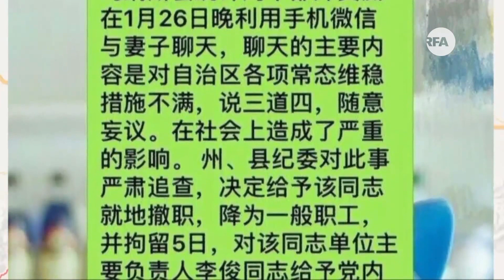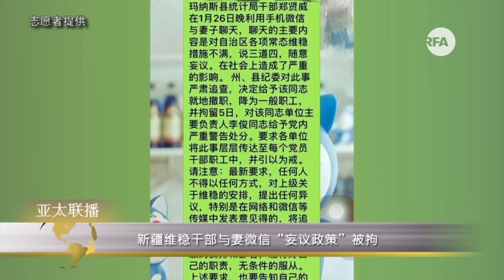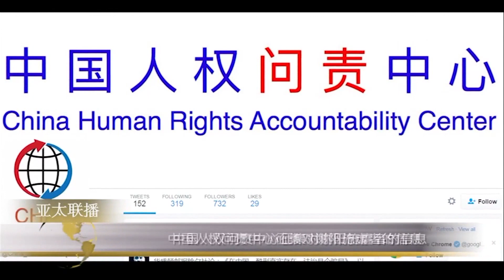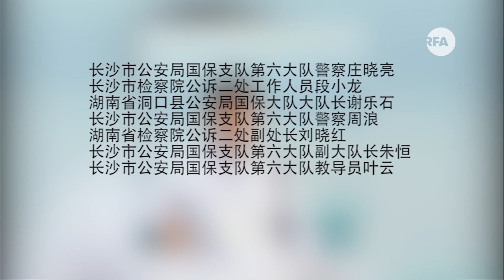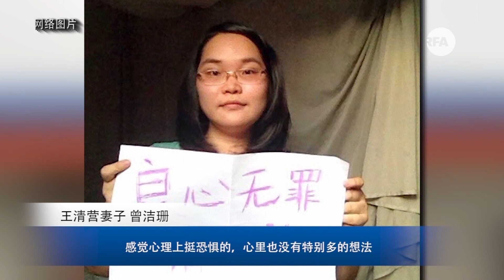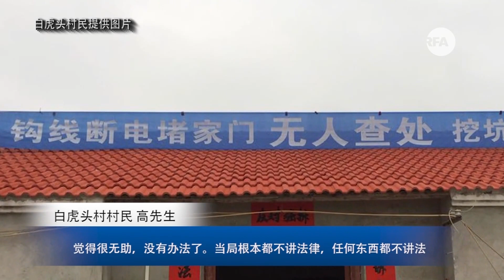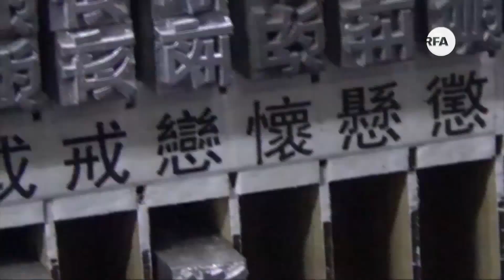亚太联播（2017-01-31）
新疆维稳干部与妻微信“妄议政策”被拘
中国人权中心征集对谢阳施虐者的信息
王清营家暴引发外界忧虑在囚人士受虐情况
自由之家：民粹主义和独裁将成为世界的双重威胁？
访民中南海拜年求温饱
广西白虎头村民张贴反强拆春联 遭当局撕毁
胡润全球房价涨幅十大城市中国全占
香港政党中联办示威 抗议插手特首选举
保留正体字活版印刷 台铸字行发起募资拒大陆财团
新史记：抗战时间可以改，历史史实不能改（下）

听众谈话